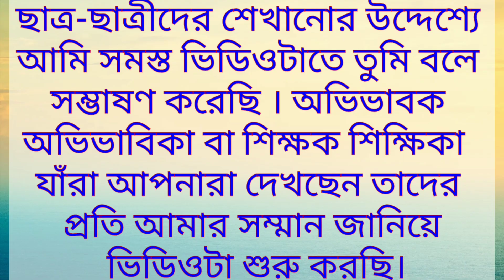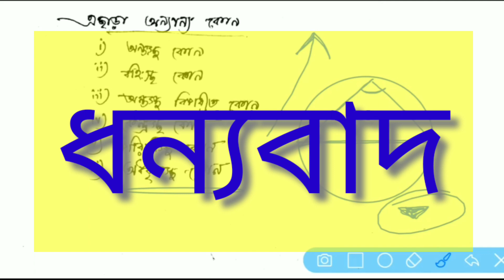জ্যামিতির প্রাথমিক ধারনা Part 4. কোণের প্রকারভেদ।Basic concept of Geometry 4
জ্যামিতির প্রাথমিক ধারনা Part 4. কোণের শ্রেণীবিভাগ।Basic concept of Geometry 4